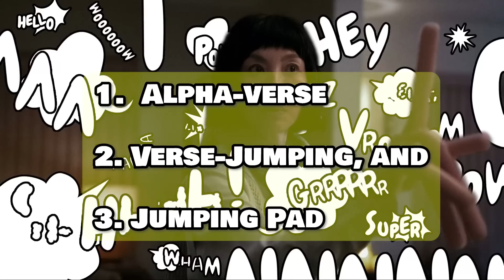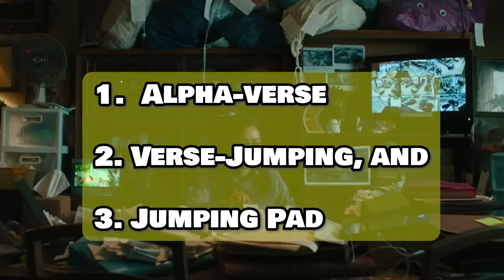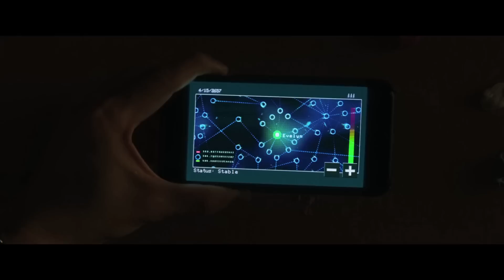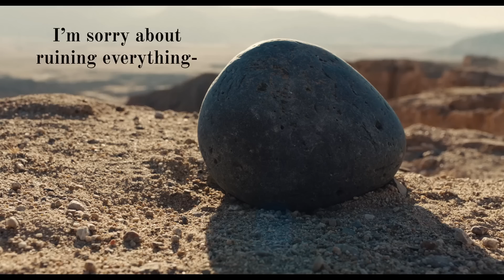ఈ మధ్య కాలంలో ఇలాంటి సినిమా చూసుండరు | Everything Everywhere All at Once In Telugu | Filmy Geeks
The story, Symbolism & Philosophy of